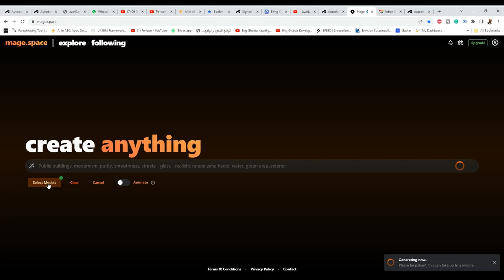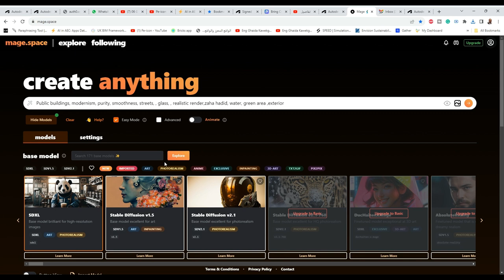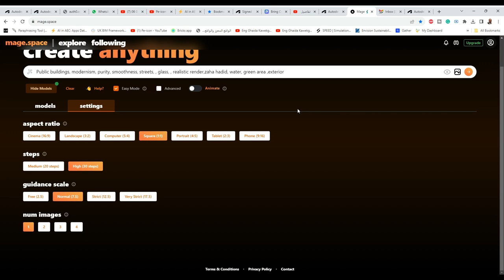mage space تكوين صور بالذكاء الاصطناعي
❤️ روابط التواصل
✅ انستجرام